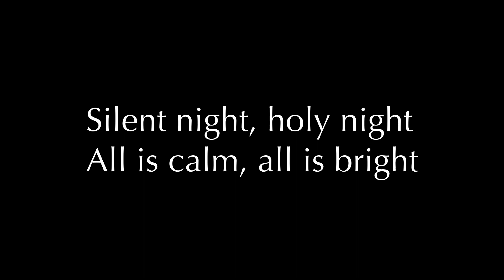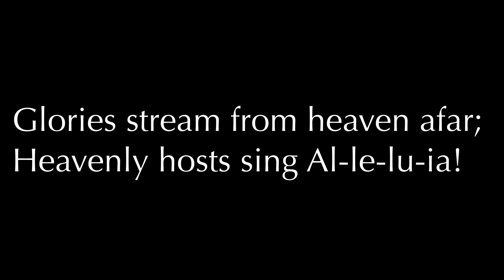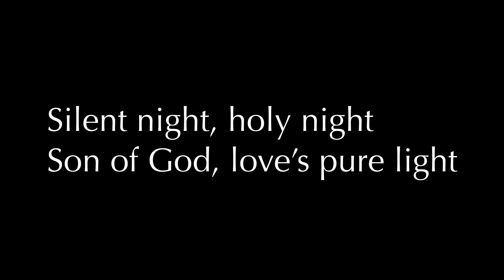Silent Night - Soprano Guide Track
Carols by Candlelight has become a tradition in the City of Whittlesea, with our community choir and brass band. This year we’re doing it in an entirely different way, using technology to bring all our voices and faces together to celebrate the Christmas season. We’re asking everyone in the City of Whittlesea to join in.

To get involved you’ll need to make recordings of yourself or your family, singing along with some favourite Christmas songs. Once we receive all these recordings, we’ll stitch them together to create a carols program like never before, to be broadcast through our Whittlesea Arts website on December 11.